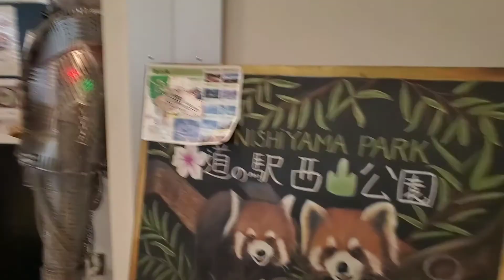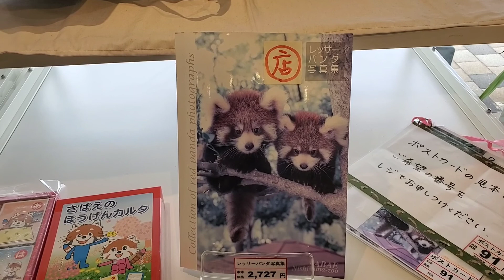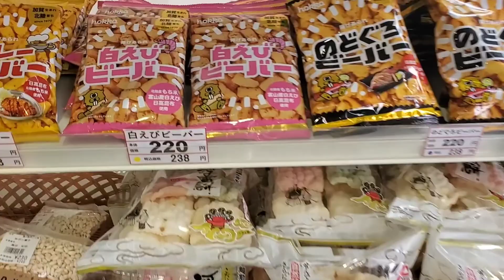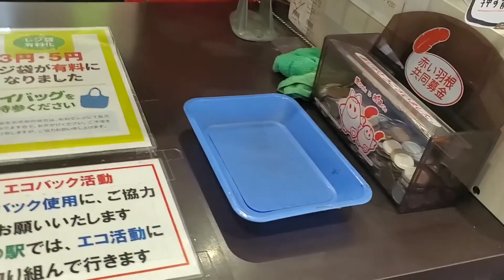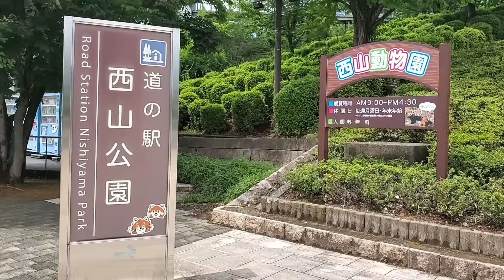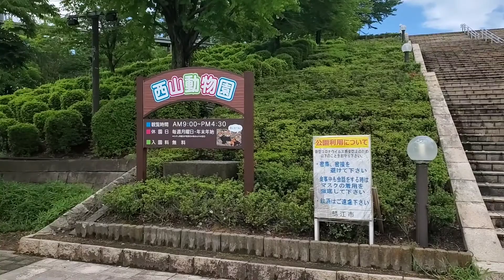【道の駅 西山公園】（福井県）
西山動物園への入り口の一つでもある道の駅「西山公園」。レッサーパンダグッズはもちろん、福井県の美味しい物もたくさん売っています。